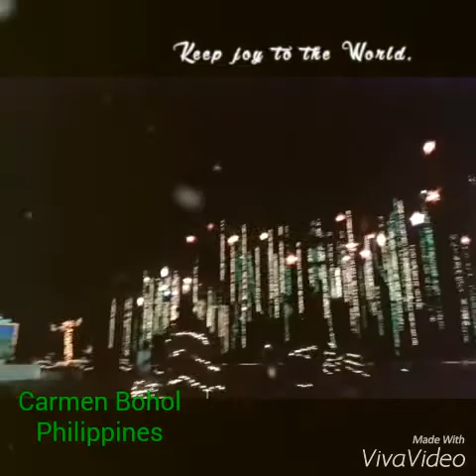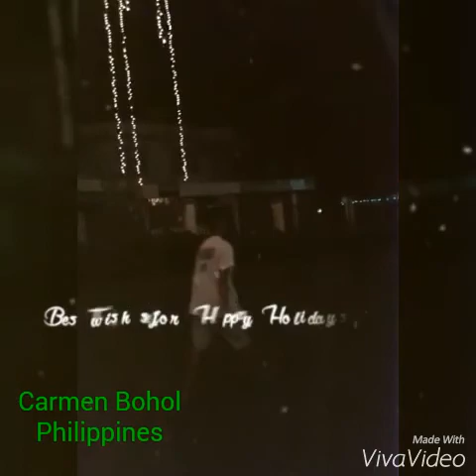Christmas Season 2015